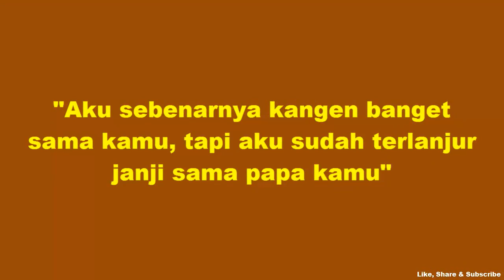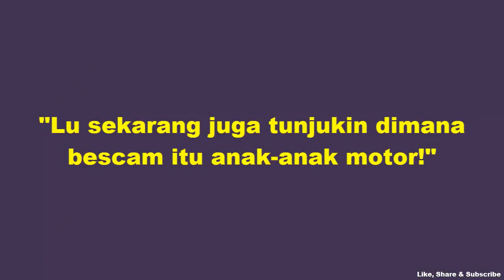Anak Langit Hari ini SCTV 6 12 2017 - Tari di Culik!